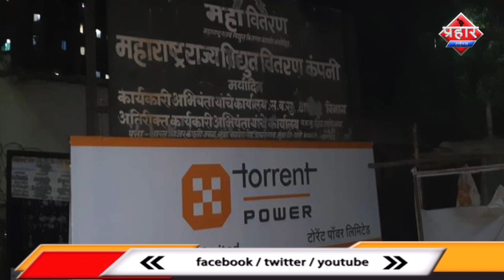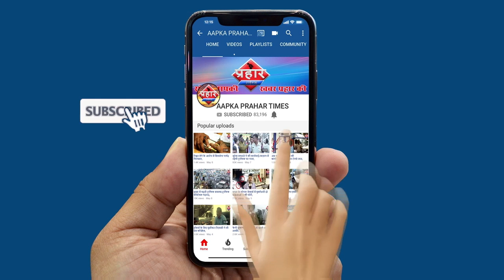MSEB ने किया टोरेंट को हैण्डओवर,विरोध करने वालो को खानी पड़ी मुँह की||Aapka Prahar Times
MSEB ने किया टोरेंट को हैण्डओवर,विरोध करने वालो को खानी पड़ी मुँह की
१ मार्च से बिजली प्राइवेट कम्पनी टोरेंट हैंडओवर किया गया
टोरेंट का बोर्ड लगा कर हटाया गया,हटाने की वजह नहीं पता